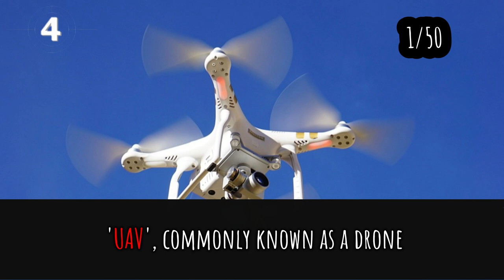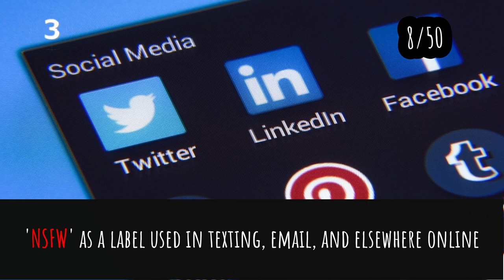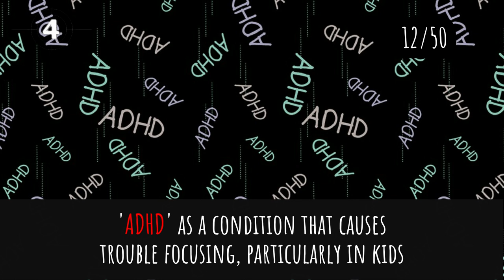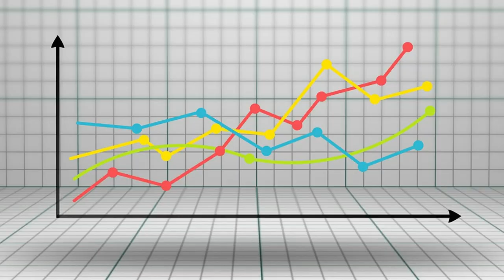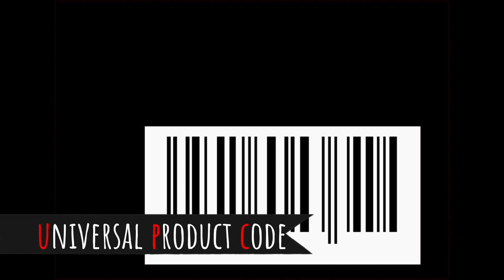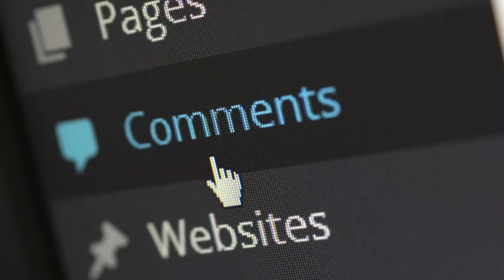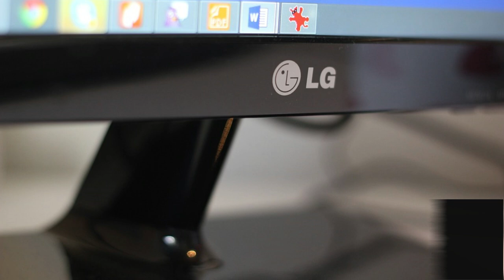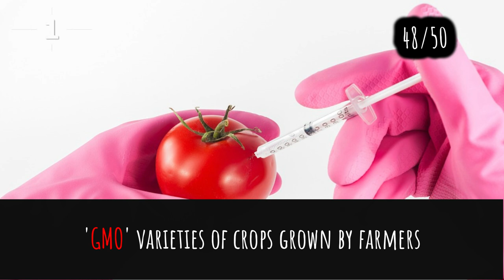Acronym Quiz Trivia #2 | 50 Acronyms | Do You Know | Virtual Pub Quiz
What exactly is an acronym? It's a word comprised of the first initials of the other words, which is then sometimes pronounced as its own word. Today, acronyms are used for a variety of purposes in government agencies, private organizations, computer and social media platform.

We see acronyms all the time, but not everyone knows what they actually stand for. Take our quiz to see how many popular acronyms you know and discover which acronym definitions you didn't know.

Are you ready ? You are only given 12 seconds to answer or worth make a guess. Try now and power up the brain !